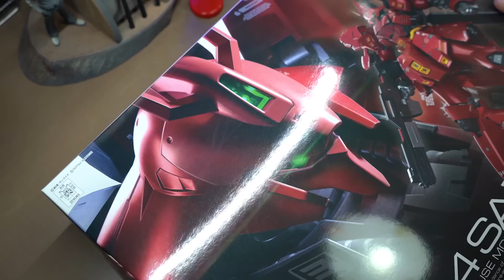[GUNDAM] RG SAZABI 사자비 건담★GUNPLA FULL BUILD